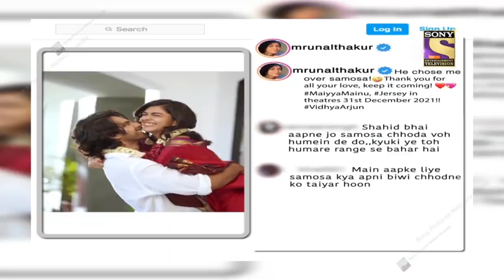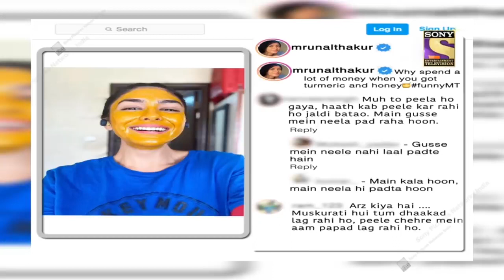December 24, 2021